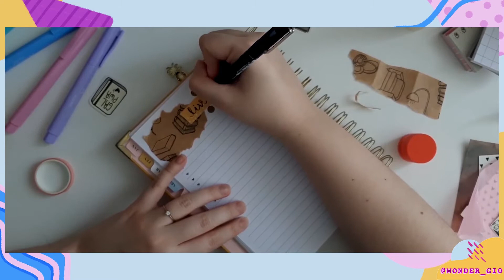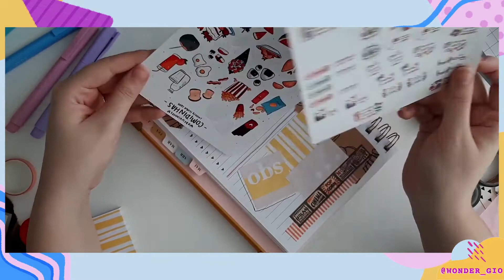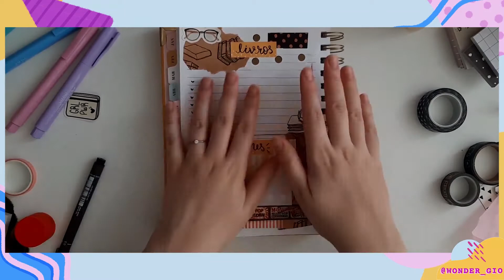Listas de séries, filmes e livros organizadas no seu planner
Olá Wonders! No vídeo de hoje eu trouxe uma ideia bem simples, barata e criativa para vocês organizar as séries, filmes e leituras ao longo do seu mês! O que acharam?

Me acompanhe também lá no Insta!

Segue a editora topster desse vídeo!

*Continue sendo incrível*